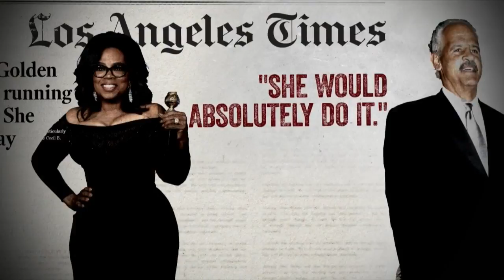Gayle King Downplays Oprah’s White House Ambitions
The CBS This Morning host spoke about her recent discussions with Oprah on the program Tuesday morning (1:08). WCCO 4 News At Noon – Jan. 9, 2018